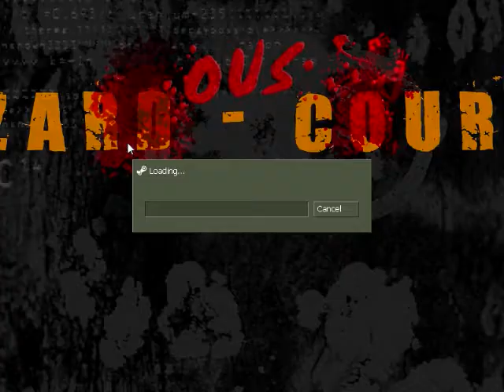Half-Life-Hazardous-Course 2 Part 31